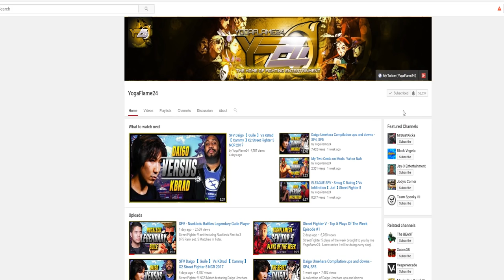USF4 - Haitani and Vryu insane Makoto Pressure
Haitano and Vryu are amazing Makoto players!
As we all know Makoto hit you like a truck.

I would love Makoto In Street Fighter 5 along with Cody. Will It Happen no Idea.

EQUIPMENT / SOFTWARE

MUSIC USED

► Intro Song made by Rukunetsu
► Super Street Fighter II Turbo HD Remix Zangief
► Outro Theme Ninja Gaiden " Blood "

PERSONAL MESSAGE

► Thank you to all the players who have made this channel what it is today, and also a big thank you to all my subscribers that view the content uploaded on this channel daily. The Home of Fighting entertainment.